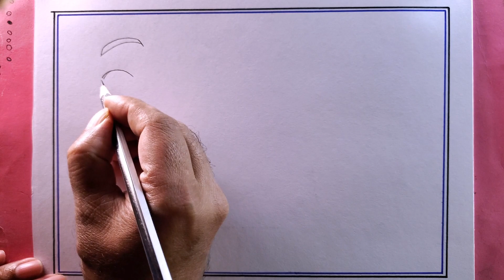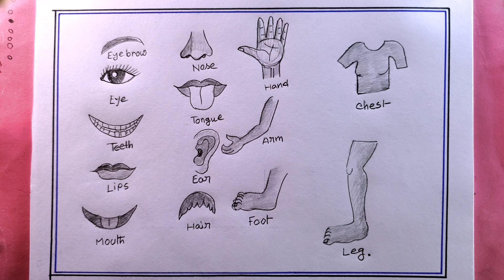how to draw human body parts/human body parts drawing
how to draw parts of human body easy/human body parts drawing..
i draw the human body parts with pencil on art paper on my easy technique.
in this video we know, body parts drawing
how to draw human body parts step by step
human body parts drawing